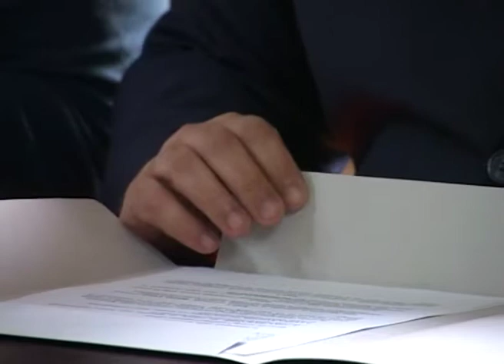Potpisivanje ugovora o stipendiranju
U Baroknoj Sali Gradske kuće, gradonačelnik Zrenjanina Čedomir Janjić potpisao je ugovore o stipendiranju  sa 51 učenikom zrenjaninskih srednjih škola  i 46 studenata koji studiraju na fakultetima u našoj zemlji.